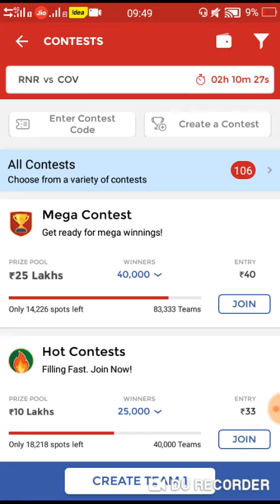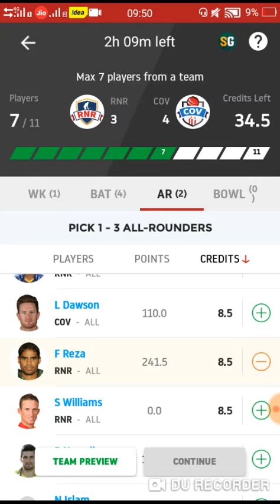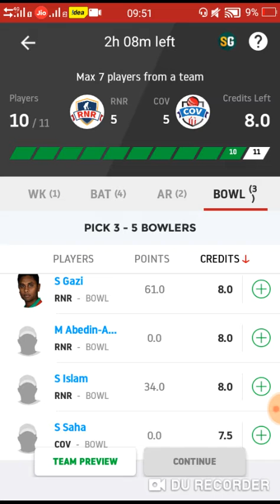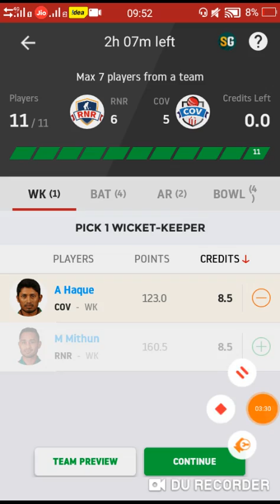BPL Match no. 41 COMMILA VICTORIANS v RANGPUR RIDERS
VClip - Always your attitude!